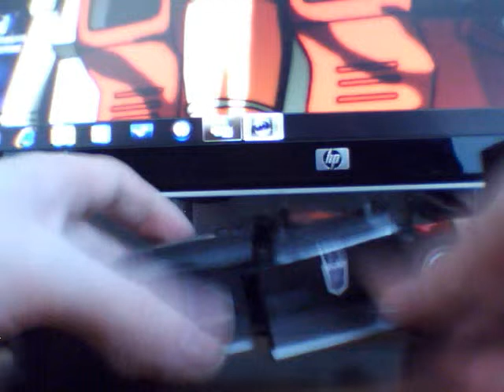Alternator Dead End.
Un décepticon exceptionnel malgré la tete qui ne lui va pas du tout